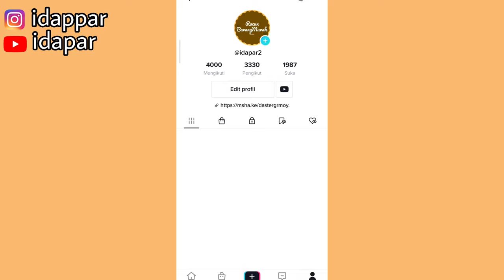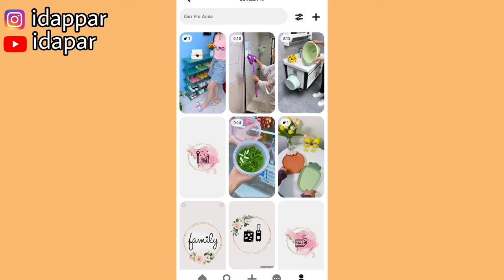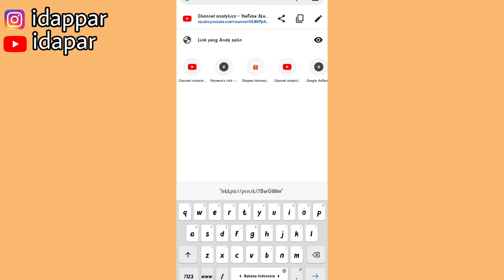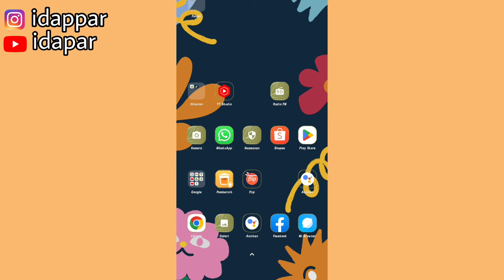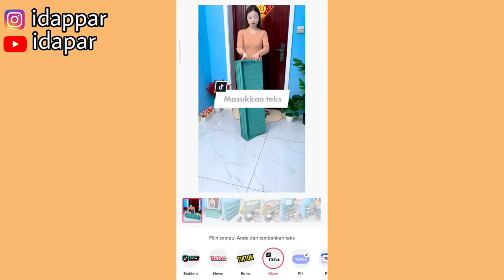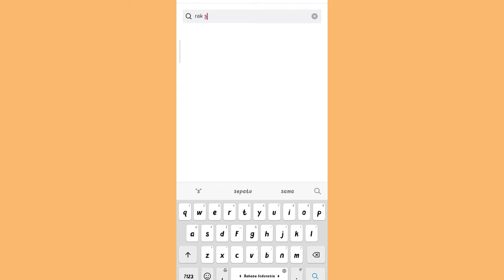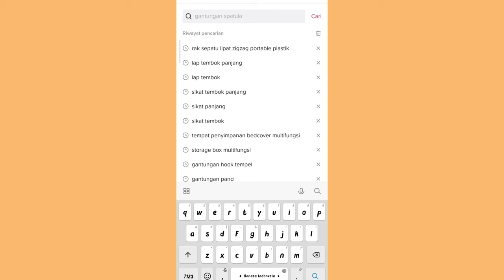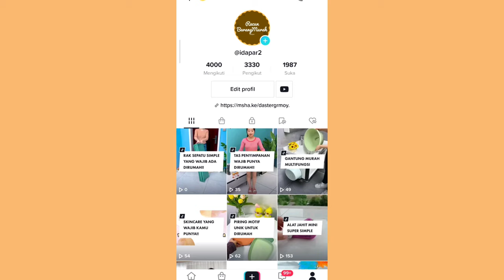PROMOSI PRODUK TIKTOK AFFILIATE TANPA SAMPLE & TANPA TAMPIL WAJAH |MUDAH BANGET ANTI RIBET!!